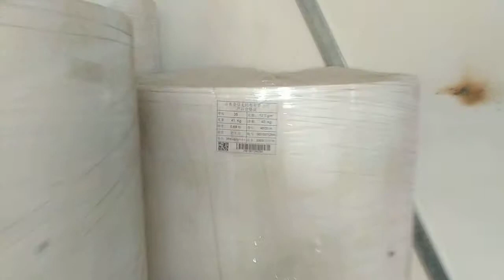JL-Z300 Disposable Salon Bed Sheet Making Machine